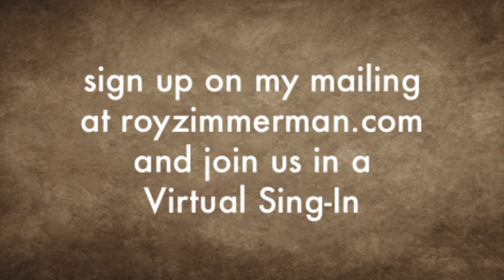Drain the Swamp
Roy Zimmerman and Melanie Harby

Drain the Swamp (Drain the Swamp)
So said Trump
Chomp chomp chomp

He did away with the regulators
He drained the swamp
To make room for bigger gators

Remember when Big Don
Came to Washington
He said to all his toadies
“Bon temps is on”

Opened up
His crooked cabinet
Whatever’s in there
They’ve been grabbin’ it

So said Trump
Chomp chomp chomp

It was open season for misappropriaters

Those gaping jaws
Those grasping claws
Down below the surface
Up above the laws

They’re cold-blooded
And reptilian
Making off
With another million

Well, now’s the time
To drain away the slime
And to clean up all
The disorganized crime

And put an end
To their excesses
Get to the bottom
Of their largesses

Let’s Drain the Swamp (Drain the Swamp)
Get rid of Trump
Chomp chomp chomp

Creeps and cronies, kleptocrats and traitors
Let’s Drain the Swamp
And bring on the investigators